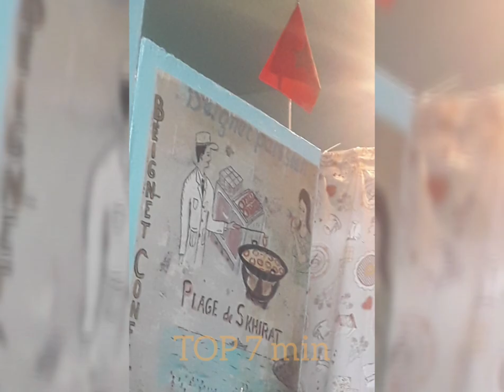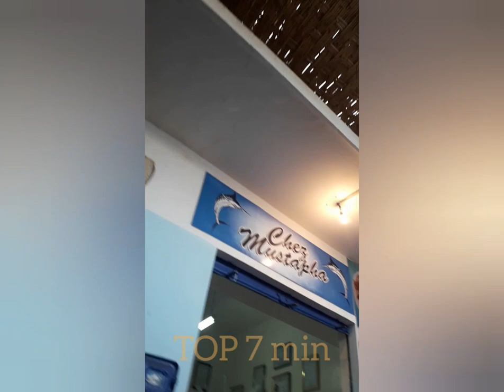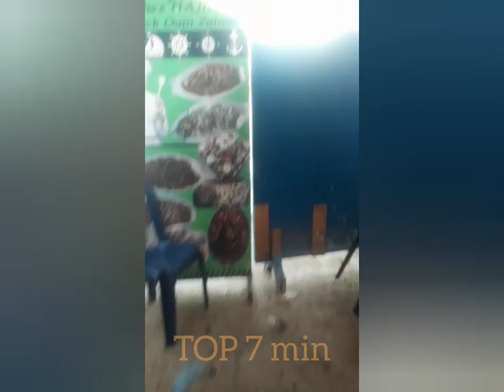أخيرا غيرت روتيني اليومي - تبحيرة فشاطئ صخيرات بعد الحجر صحي - راحة نفسية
روتين# شاطئ مغرب منطقة1 Covid19 بحر instagood#
اكتشفوا معي  جمال  المحيط الاطلسي  ، أحسن و أنظف شاطئ  بجهة الرباط . بحر روز ماري بمدينة صخيرات.